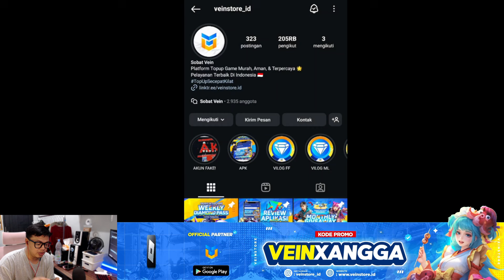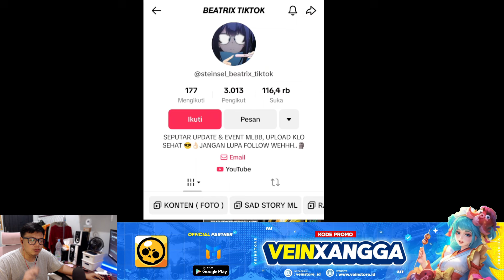CARA DAPATIN KARTU MELISSA & RAFAELA PAKE DROP RATE PERSENTASE, TERNYATA BENERAN ! BENERAN GAGAL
Kalian sudah dapet kartu bintang 5 melissa dan rafaela ?